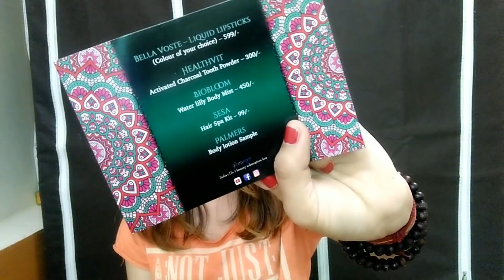यह क्या है अब के बार के GlamEgo Box me😰😨 | 5Facts of Me and GlamEgo November Box